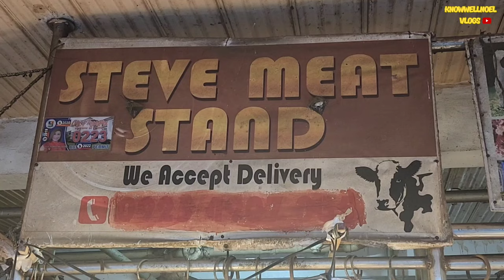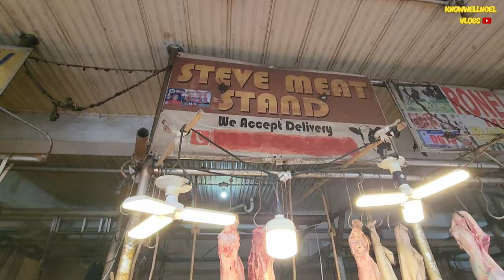Mga Presyo ng Baka sa Tagaytay Mahogany Market ngayon ating alamin